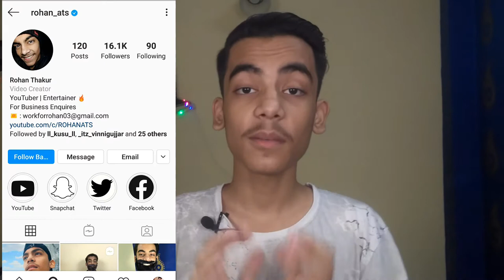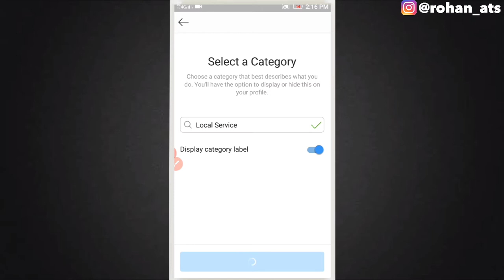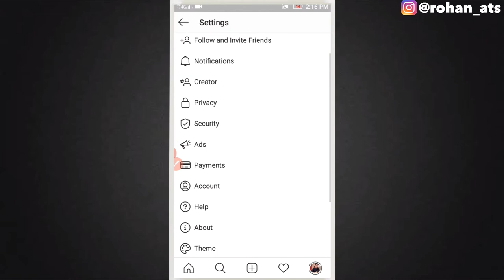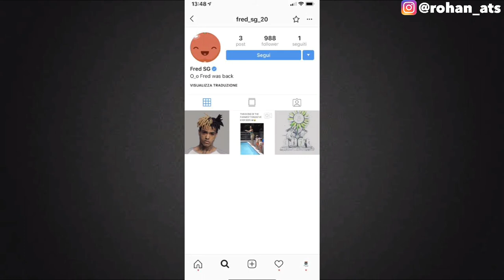How To Get Verified On Instagram Officially | Instagram Verify Kaise Kare | Instagram Blue Tick ✅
In this video I'm going to tell you about that how you can verify your Instagram account basically how to get Instagram blue take officially phone Instagram.

My Gears

Ring Lights
Tripod GorillaPod
Laptop Earphones

Topics Covered